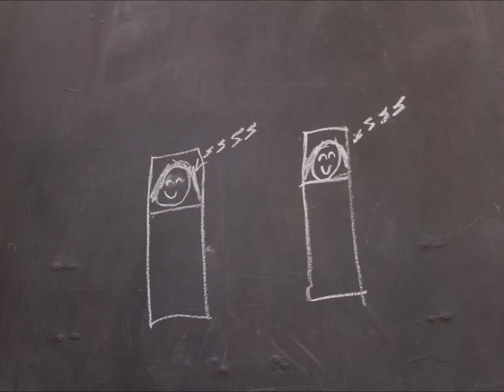Magus uni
Anete Nigol

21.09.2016